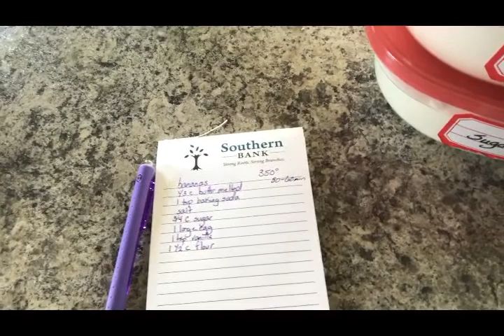OPERATION FIND A PACIFIER!!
We are the Ham family. We live in Missouri and live a simple, normal life with occasional messes, mess ups and chaos. We invite you to join us on the journey.